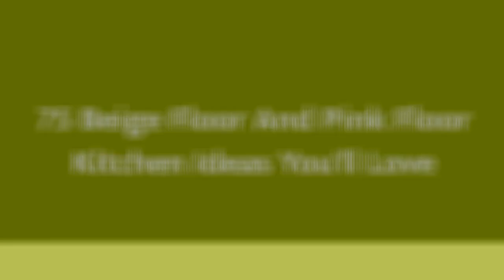75 Beige Floor And Pink Floor Kitchen Design Ideas You'll Love ⭐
0:00:00 - Intro
0:00:12 - Beige Floor And Pink Floor Kitchen Design Ideas You'll Love: Inspirations 1 to 25
0:03:03 - Beige Floor And Pink Floor Kitchen Design Ideas You'll Love: Inspirations 26 to 50
0:06:07 - Beige Floor And Pink Floor Kitchen Design Ideas You'll Love: Inspirations 51 to 75

Hey hello!